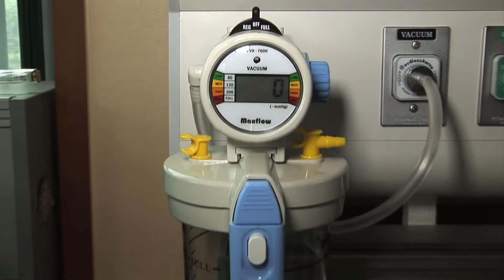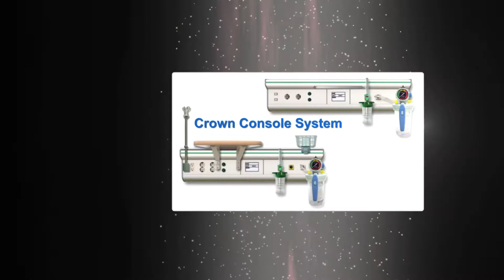Medical gas distribution system by Medimaxkorea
Medimaxkorea is the Korea's leading manufacturer of medical gas equipments (= medical gas distribution system)including medical air compressors,medical vacuum pumps,manifolds, liquid oxygen storage tank system,pipeline components,bed head trucking system (= bed head unit,console),pendants,ceiling column,flowmeter with humidifer,suction,secondary and accessory.

Through abundant solid experience and with enjoying benefits with our overseas distributors, Medimaxkorea sells its products through a global distribution channel to be the World's leading manufacturer.

Medimaxkorea is dedicated to manufacturing and developing the most advanced medical gas equipment and prides itself in providing the most technologically advanced products in the marketplace with CE mark obtained and ISO 13485:2003 approved.

Thank you very much for your continued interests heartily.